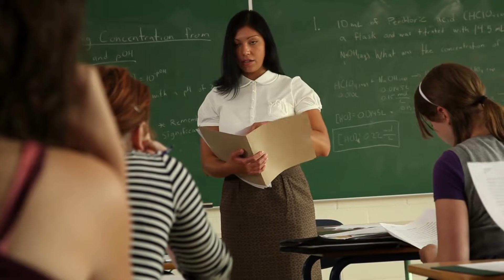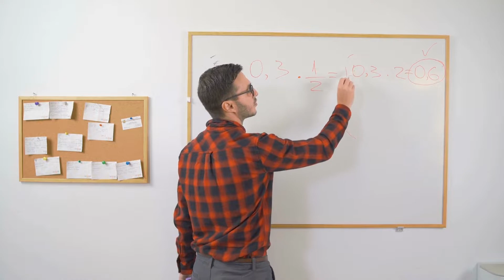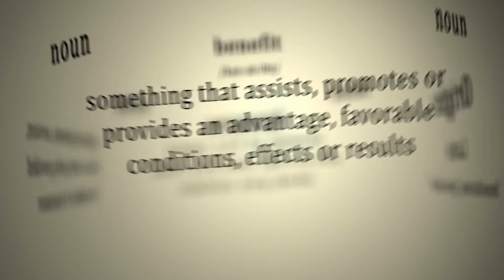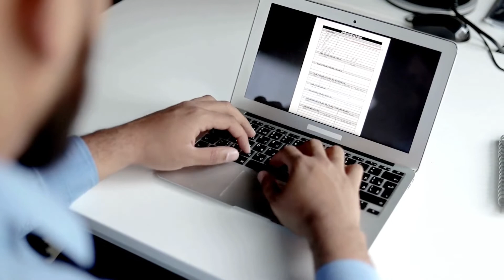What's it like being a high school teacher at 22 Latest Updated Video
What's it like being a high school teacher at 22

It's all about balance. work and play. As a high school teacher, I have to juggle a lot of different balls - from lesson planning and grading to extracurricular activities and staff meetings. But I also know how important it is to take time for myself, whether it's going for a run or taking a break to watch my favorite show. It can be challenging at times, but it's also incredibly rewarding to see my students grow and succeed. I'm grateful that I get to do what I love every day.